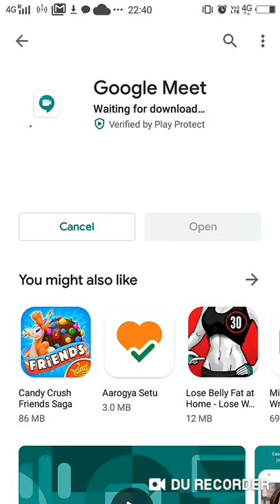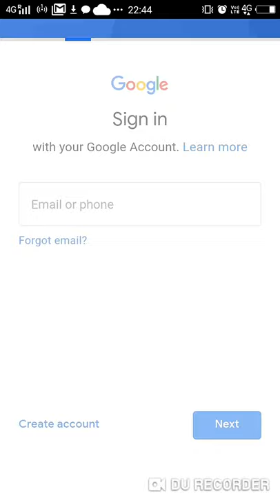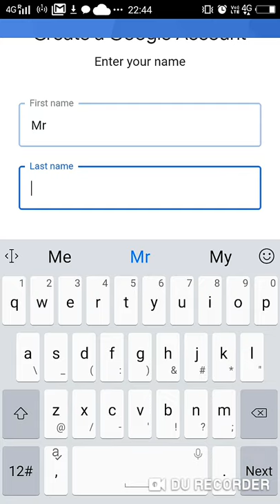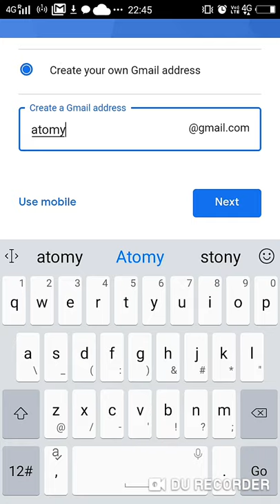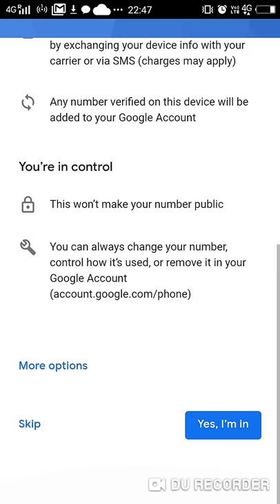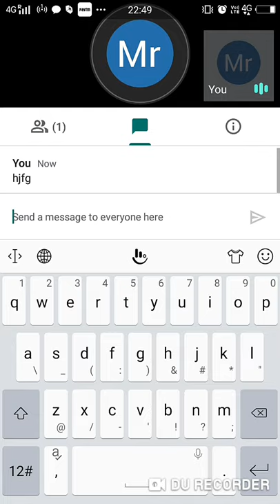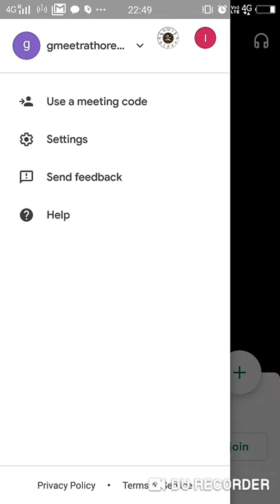How To Use Google Meet App in Mobile Set Up Video Conference Meetings एक साथ 250 लोगों को Join